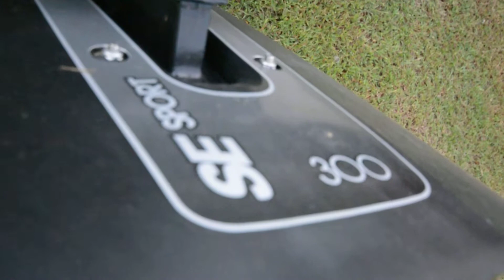1986 Chaparral 178xl For Sale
Has a rebuilt 3.0 Mercrusier and Alpha One Lower, New Water pump, New Whale tail, New anode, New water fuel separator and Brand new Bimini top. Has AM/FM CD player as well. All seat were replaced or recover except the very front and the trailer is in decent condition only issue is the jack, it some how got bent and will not go down or up, .Boat has no issues just want a more of a fishing boat, prefer a center console.